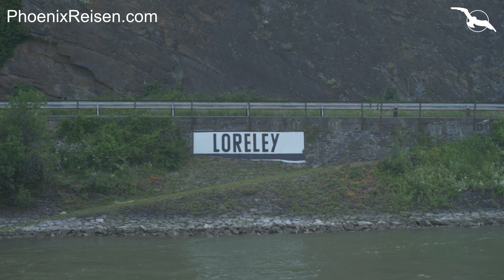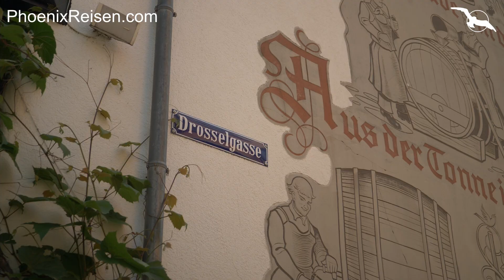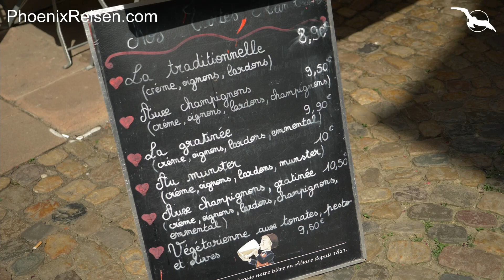MS Antonia unterwegs nach Ruedesheim, Heidelberg & Strassburg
kommen Sie mit uns auf Kreuzfahrt und genießen Sie schöne Ziele am Rhein und den Neubau MS Antonia.